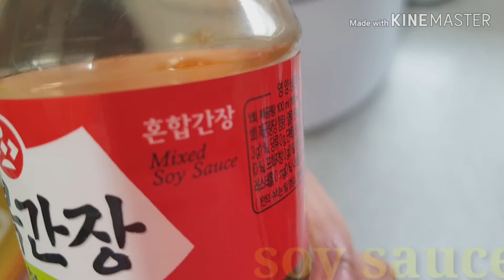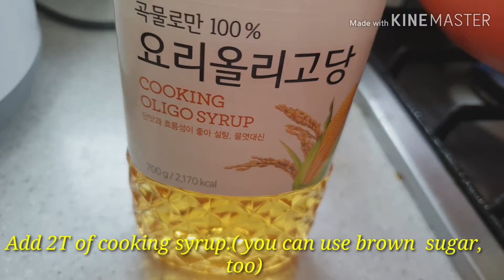Cooking Tteokbokki at home/떡볶이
This is how I cook tteokbokki at home. Have you ever tried spicy rice cakes?

Music composed by: The Second Life